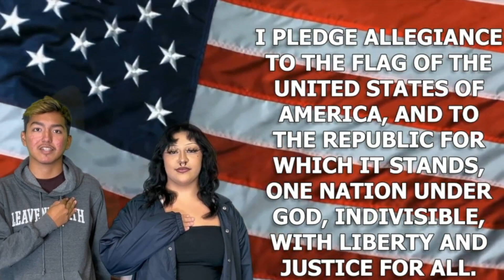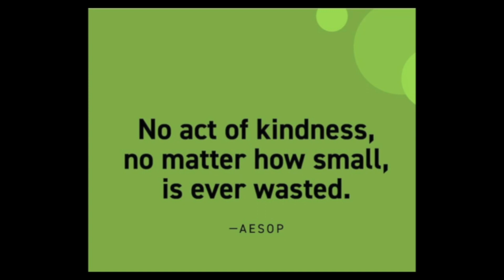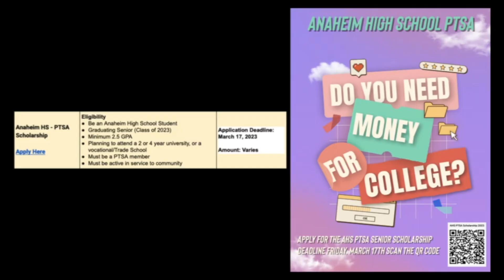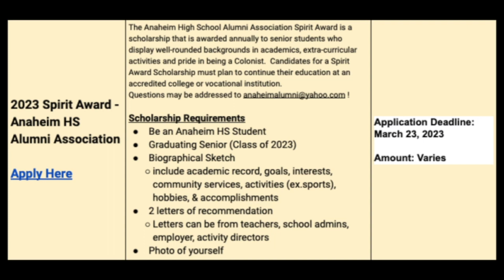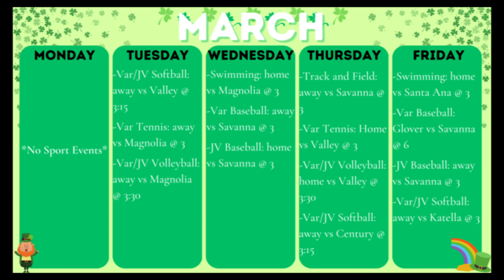AMP | Season 2 | Episode 114 | March 14, 2023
Morning Announcements